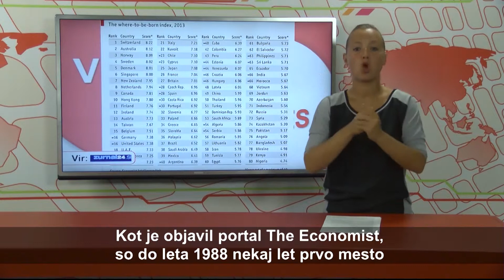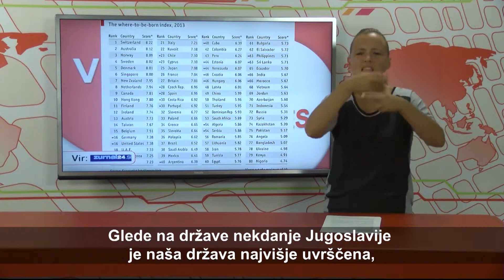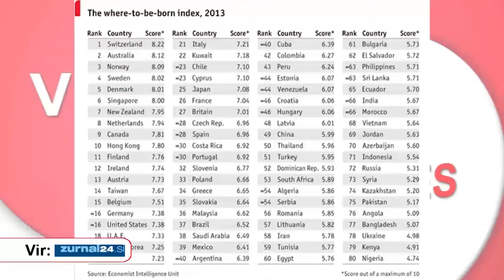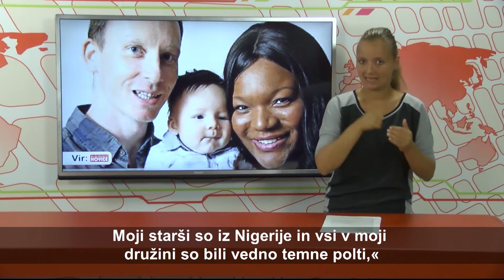SVET - VID - 155.oddaja